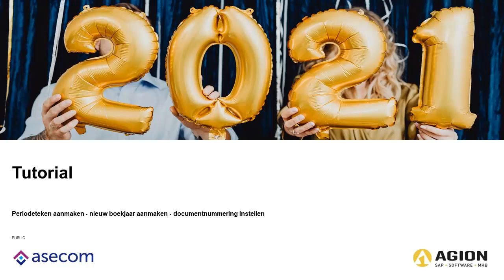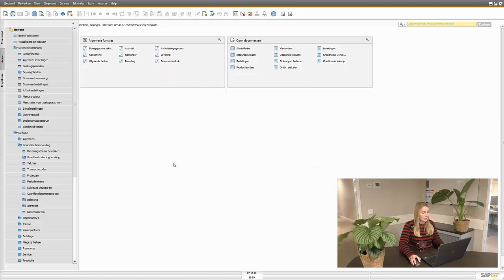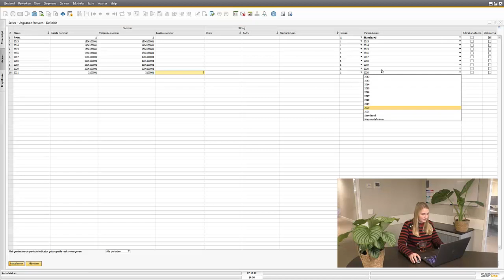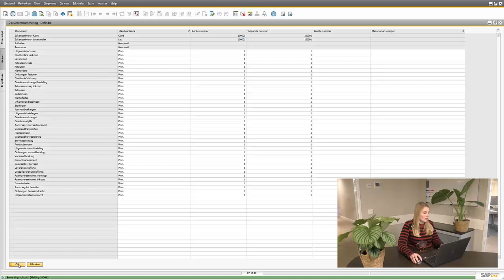Jaarovergang in SAP Business One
Het einde van het jaar is weer inzicht en dat betekent dat voor vele bedrijven ook het financiële boekjaar eindigt. In dit webinair helpen wij u met inrichten van een nieuw boekjaar in SAP Business One zodat u weer uw boekingen kan doen in het nieuwe financiële boekjaar.

Heeft u na het bekijken van de video vragen of ondersteuning nodig bij de aanpassing in SAP Business One?